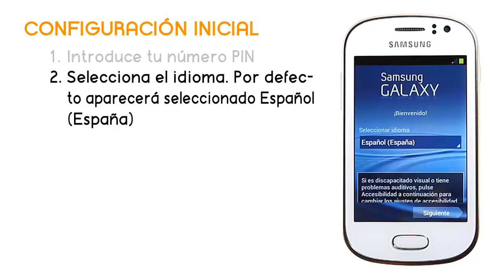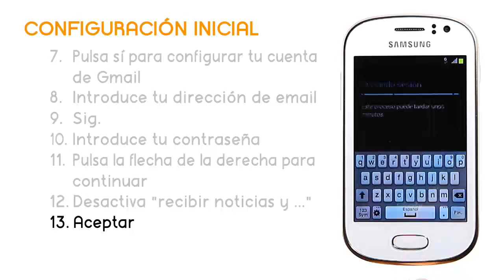Tutorial Samsung Galaxy Fame & Young Configuración Inicial Jazztel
En este vídeo te mostramos cómo realizar la configuración inicial de tu Samsung Galaxy Fame & Young